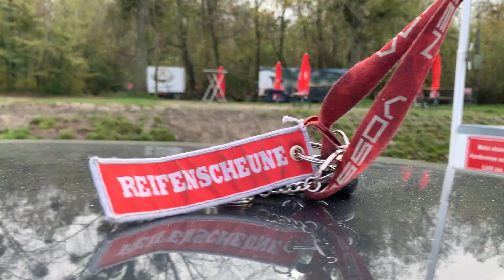Pairfect Halloween Horror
Hello Carpart Junkys, salut les knegges !

Ont as pas pu resister a vous faire une vidéo Halloween, et aulique de faire une video avec des citrouilles et toiles d´araignées, ont vous a fait les pires horreurs pour les passionnés de l´automobile.
Chapeau a ceux qui tiennent jusqu´a la fin de la vidéo, chair de poule garantie !

Bonne route a toutes et a tous ! 🚗💥💨

1. You will get full access to my WHOLE LIBRARY.
2. Commercial licenses are included for every track.
3. New tracks every week.
4. Several versions of many tracks.
5. Youtube, Facebook, Instagram, Vimeo, and others. You can use my music on every platform and monetise your videos.
"Psycho" is dark horror atmospheric track in The Conjuring style. I used horror atmosphere, strings, orchestra.